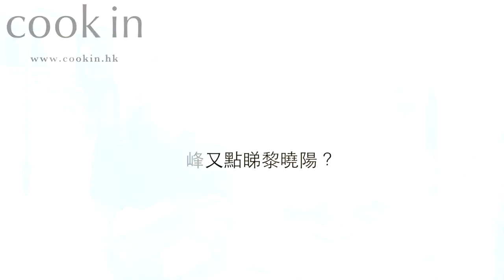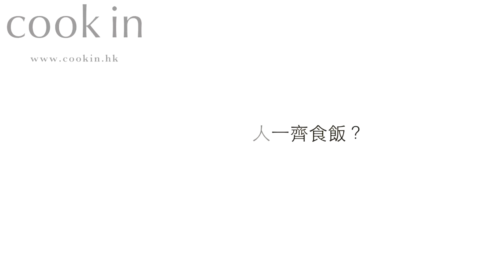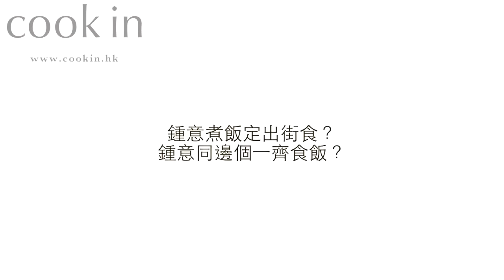COOKIN hk Interview 黎曉陽 x 林一峰